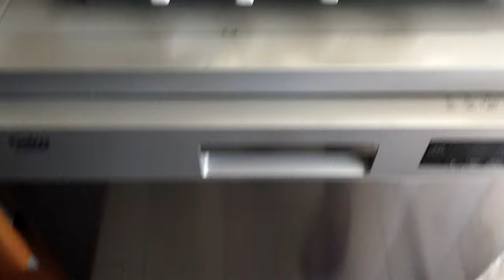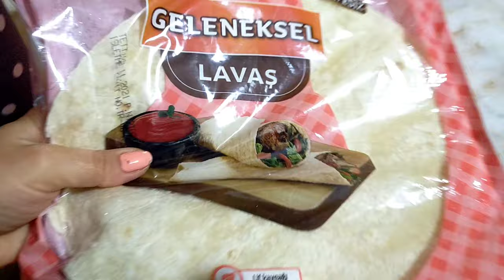Что у нас происходит? Как я сейчас питаюсь? Попросили записать видео-рецепт для кулинарного сайта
Что у нас происходит?
Как я сейчас питаюсь?
Попросили записать видео-рецепт для кулинарного сайта